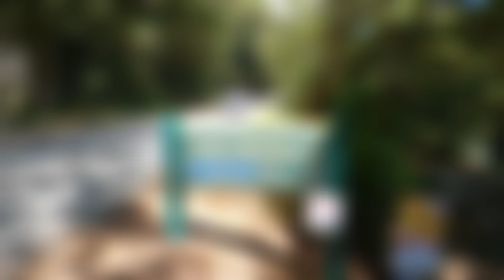Lake Marian - November 2023